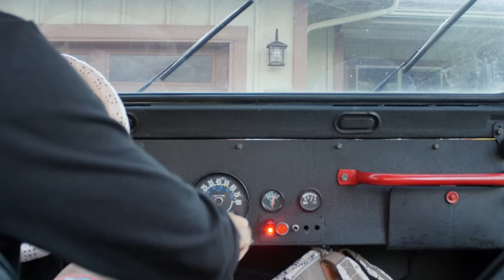Bernd Roediger - Fugue Unfading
Bernd Roediger is two time Aloha Classic champion and one of the most talented windsurfers, not only of his generation but arguable all time. His approach to windsurfing is different and he combines elements of other sports into his wave riding. This video gives a glimpse of what he does on the water and some insight into what goes on in his head.